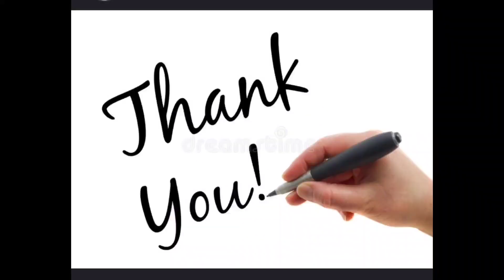Going To San Sebastian College Cavite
To attend the Graduation of my Cousin named Lejanie